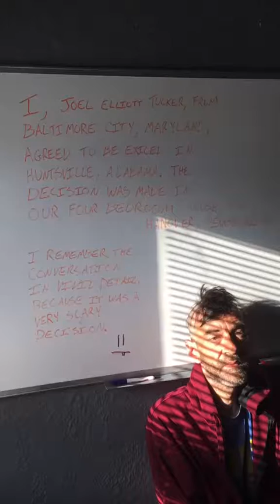SEASON PREMIERE - a courtship ; 19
a courtship - season nineteen